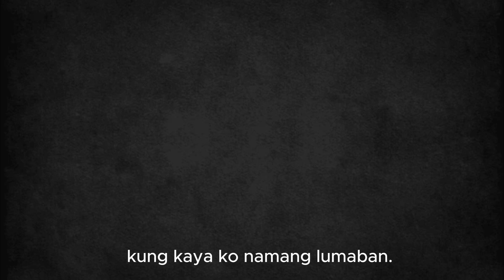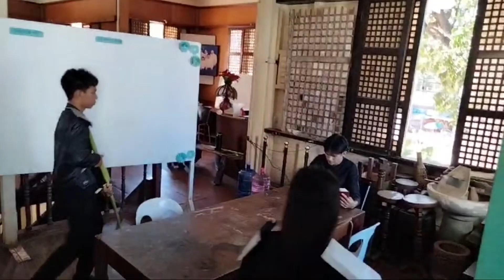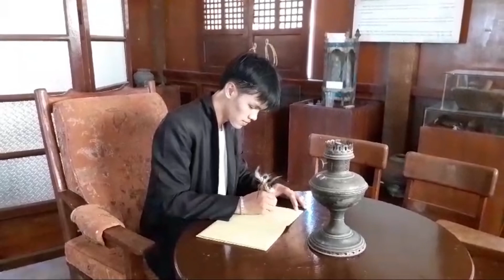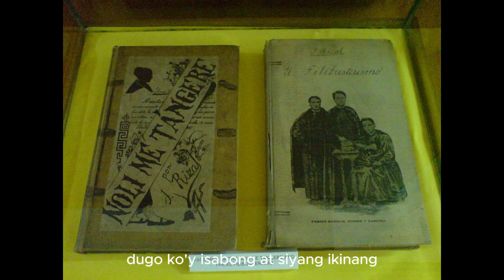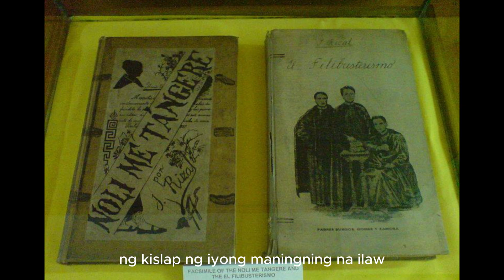READING THE "PROCLAMATION OF THE PHILIPPINE INDEPENDENCE" [VOLTES V x PS5]